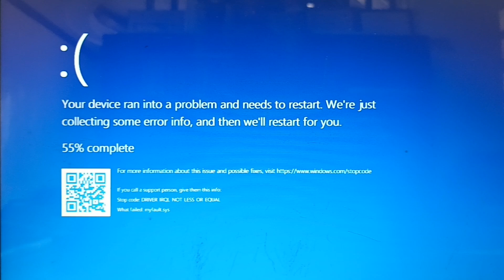Alphabet Song Traditional - ABC Song Nursery Rhyme has BSOD by